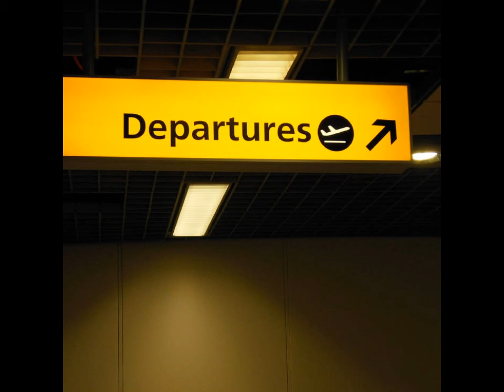Pat The Bunny - Cocoon Music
track 3 from the ep Cocoon Music